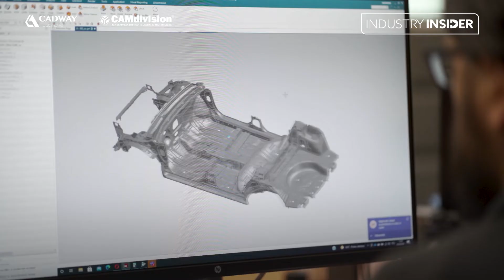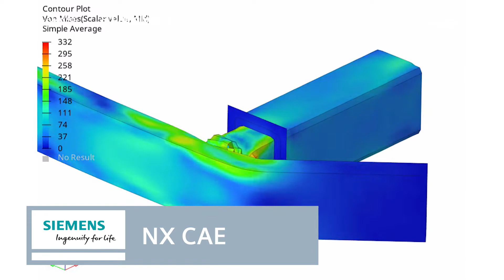Design and prototyping of combustion and electric car bodies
Cadway-Automotive deals with the design and prototyping of car body elements with internal combustion and electric drives. They develop vehicle body structures with all exterior and interior finishes.